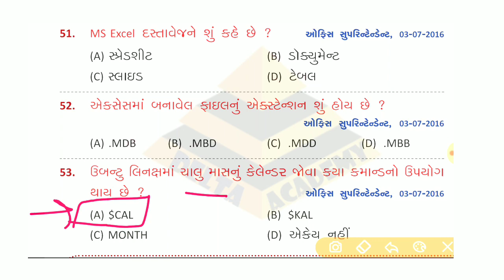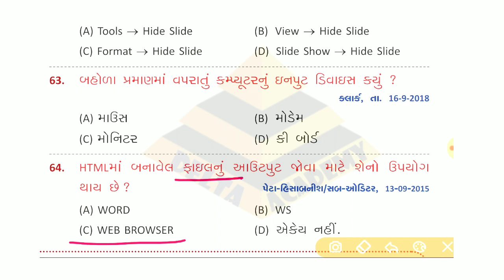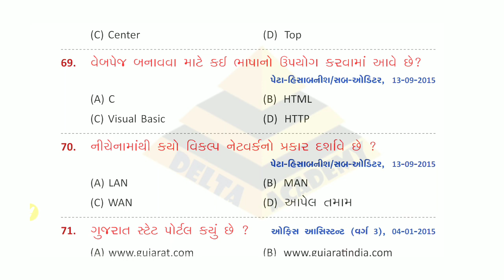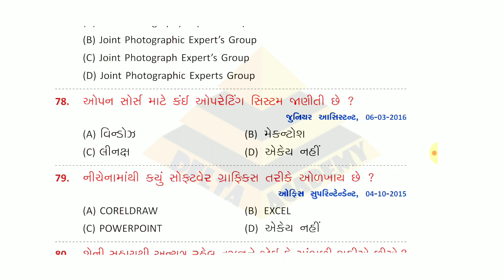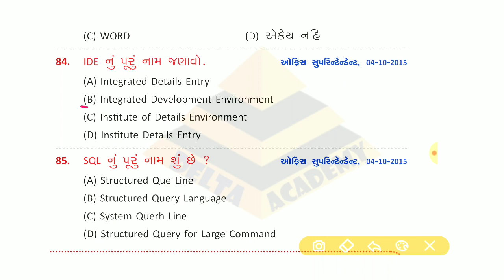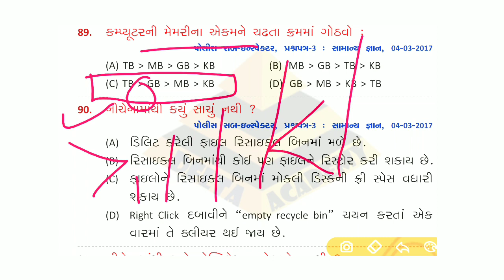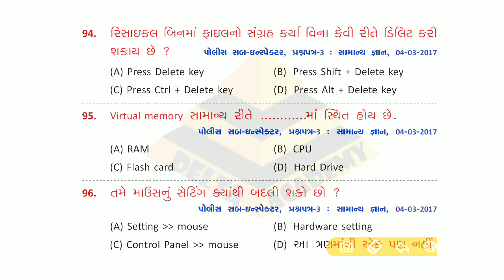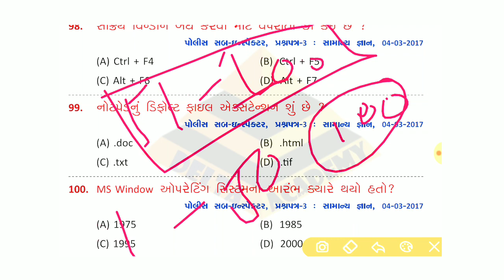computer બિન સચિવાલય # 51 - 100 questions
51 to 100 new questions

current affairs watch on instagram story:
follow for this: